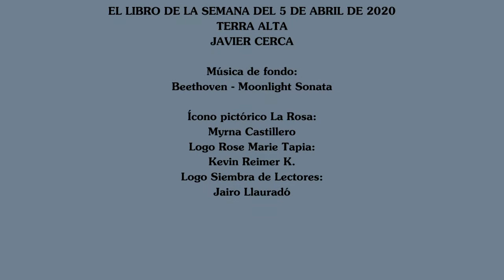El libro de la semana del 9 de abril de 2020 Terra Alta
El libro de la semana del 9 de abril de 2020 Terra Alta de Javier Cercas